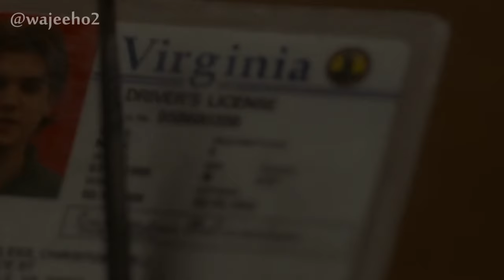5 أفلام مبنية على قصص واقعية - الجزء الأول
أسماء الأفلام بالترتيب :
1- papillon 2017
2- into the wild 2007
3- 127 hours 2010
4- ayla the daughter of war
5- intouchables 2011

شكراً لوقتك.